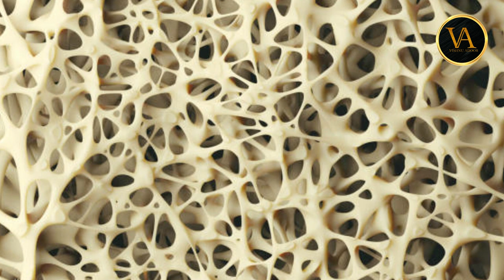Human Body Under Electron Microscope | Eye Retina, Bones, Skin, Hair, Blood, Nail , Tongue , Ear etc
Common Objects Under A Microscope PART 1
Body Fat Under A Microscope 00:06
Eye Retina Under A Microscope 00:14
Bones Under A Microscope 00:22
Finger Print Under A Microscope 00:30
Skin Under A Microscope 00:40
Hair Under A Microscope 00:49
Blood Under A Microscope 00:59
Nails Under A Microscope  01:07
Tongue Under A Microscope 01:15
Ear Drum Under A Microscope 01:23